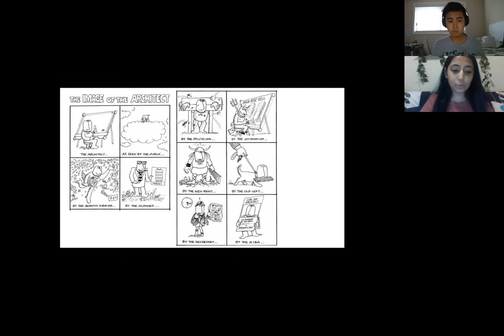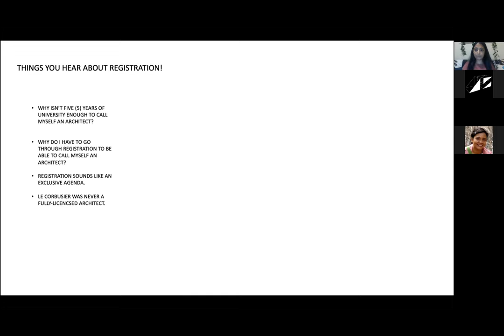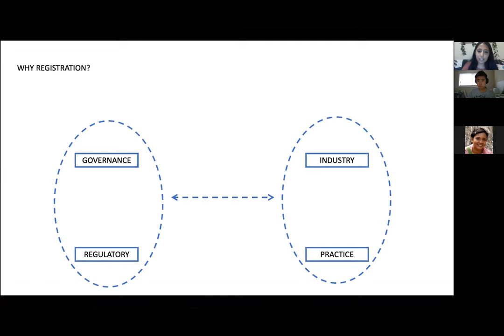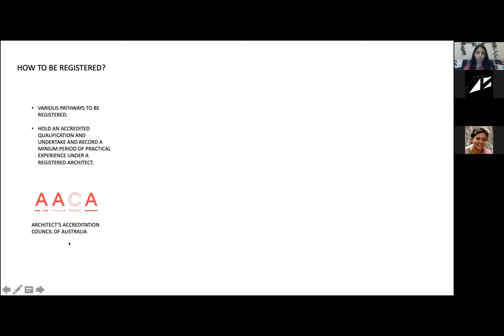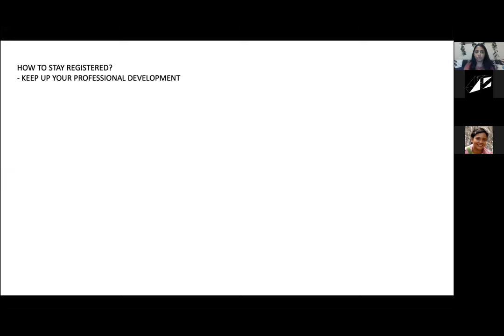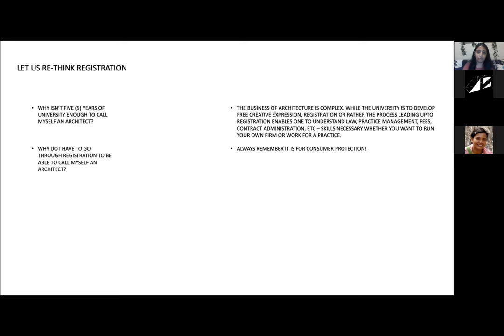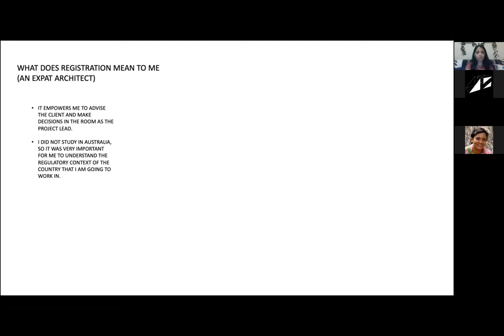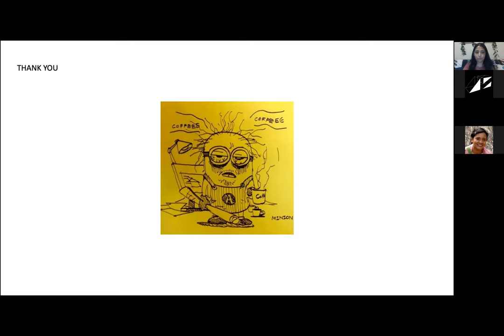Debjani Lecture - One Last Step Before You Call Yourself an Architect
With Aashna and Debjani